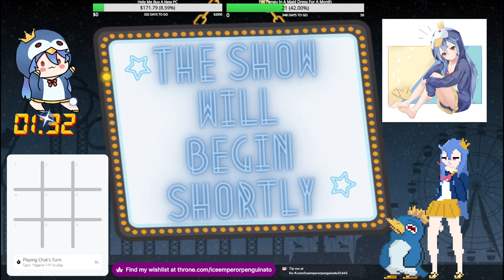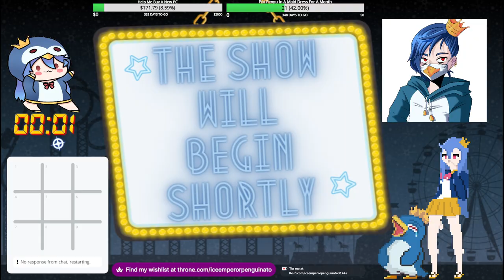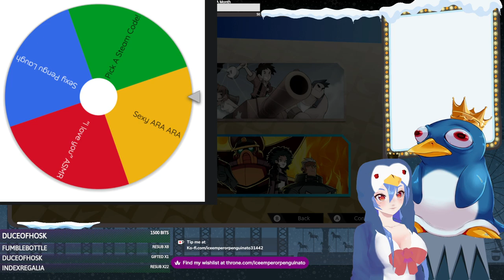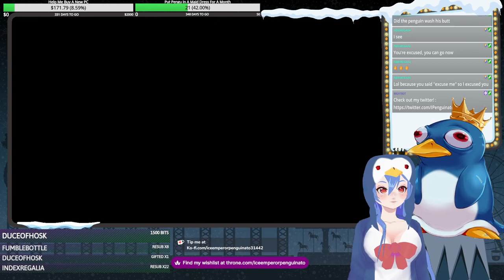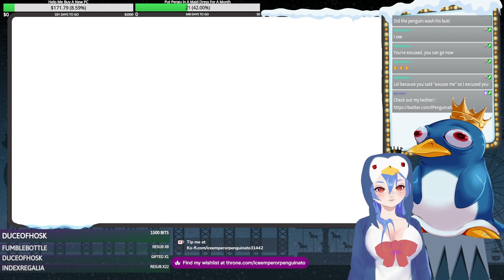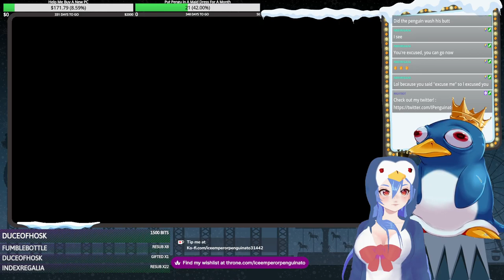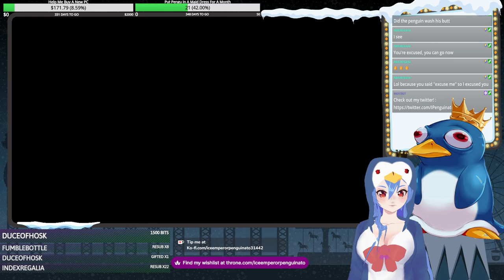Advance Wars 1 + 2 Reboot Camp Episode 5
IT'S TIME FOR WAR!!!
I've been eagerly anticipating this game for a long time now!!!

~If anyone wishes to support me, I accept tips/gifts at the following websites~